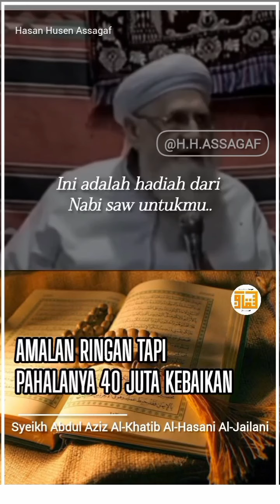Syeikh Abdul Aziz Al-Hasan Al-JailaniAmalan Ringan Tapi pahalanya 40 juta kebaikan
Syeikh Abdul Aziz Al-Hasan Al-Jailani

Amalan Ringan Tapi pahalanya 40 juta kebaikan

عَنْ تَمِيْم الدَّارِي عَنْ رَسُوْلِ اللهِ ﷺ أنَّهُ قَالَ مَنْ قَالَ : أشْهَدُ ألاَّ إلَهَ إلاَّ الله وَحْدَهُ لاَ شَرِيْكَ له إلَهًا وَاحِدًا أحَدًا صَمَدًا لَمْ يَتَّخِذ صَاحِبَةً وَلاَ وَلَدًا وَلَمْ يَكُنْ لَهُ كُفُوًا أحَد عَشْرَ مَرَّات كَتَبَ اللهُ لَهُ أربَعِيٌنَ ألف ألف حَسَنَة

Barang siapa yang mengucapkan;

ASYHADU AN LAA ILAAHA ILLALLAAHU WAHDAHU LAA SYARIIKALAHU ILAAHAN WAAHIDAN SHAMADAN LAM YATTAKHIDZ SHAAHIBATAN WA LAM YAKUN LAHU KUFUWAN AHAD

(aku bersaksi bahwa tidak ada Tuhan yang berhak disembah kecuali Allah semata tidak ada sekutu bagiNya, Tuhan yang Esa, Tempat bergantung, tidak beristeri serta tidak beranak, dan tidak ada yang serupa denganNya) sebanyak sepuluh kali maka Allah mencatat baginya empat puluh juta kebaikan.

(HR. Tirmidzi, Kitab Doa-doa Rasulullah saw, Bab Fadhail tasbih, takbir, tahlil dan tahmid, dari Tamim ad-Dari ra, no. 3473.)

Al-Tirmidzi berkata; hadith ini adalah hadith gharib, kami tidak mengetahuinya kecuali dari jalur ini. Dan Al Khalil bin Murrah bukanlah orang yang kuat menurut ulama hadith.

Hadits ini didhaifkan oleh Ibnu 'Adiy dalam Kamil Dhu'afa 3/505 kerana terdapat perawi matruk.

Hadist diatas bersanad lemah (HR. Tirmidzi, dengan sanad dha’if). Tapi Hadist ini bukan berarti tidak dapat dijadikan sebagai landasan untuk tidak diamalkan. Ulama sepakat bahwa hadits dha’if dapat dijadikan sebagai hal-hal yang masuk dalam kategori "fadhail al-‘amaal" (perbuatan baik), juga sesuai dengan prinsip dasar islam bahwa seorang mukmin dapat memberikan manfa’at kepada sesama mukmin yang lain.